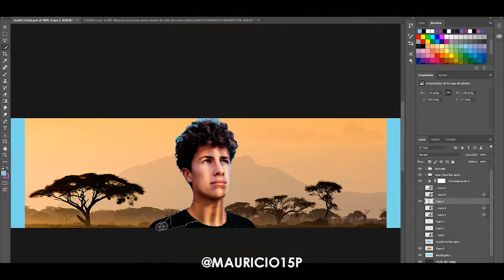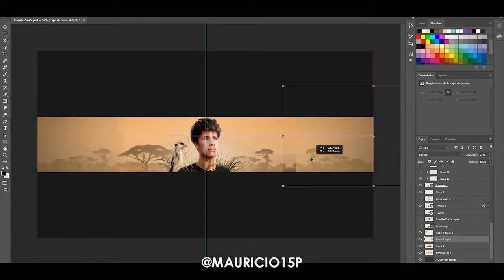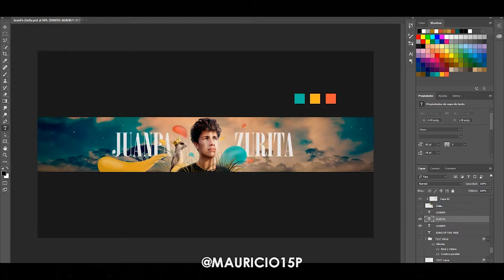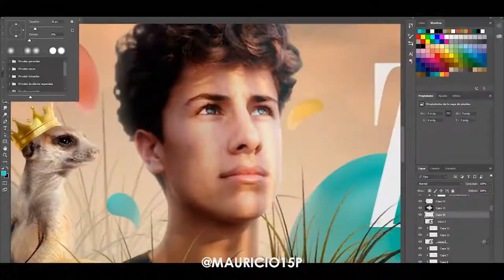SPEED ART - JUANPA ZURITA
¡NUEVO DISEÑO! Esta vez para un YouTuber/Influencer que motiva a todas las personas que lo siguen a que luchen por sus sueños y a que no se rindan por ninguno obstáculo que el camino les ponga, pero importante que no olviden de donde vienen y cual es su objetivo principal, hoy tocó un diseño (YouTube Banner) para JuanPa Zurita. Esperemos lo vea, se que con la ayuda de ustedes todo es posible, así que... Let's GO !

Nuevamente necesito y agradeceré todo el apoyo que me puedan brindar para que JuanPa Zurita logre ver este diseño, invadamos sus redes sociales con este video y que el resto quede en manos de Dios

INFINITAS GRACIAS A TODOS POR EL APOYO QUE SIEMPRE ME BRINDAN, DE VERDAD NO SABEN CUANTO LO VALORO, Y VAMOS POR MÁS

Ya sea para hacerme bullying, o para disfrutarlo con sus amigos !